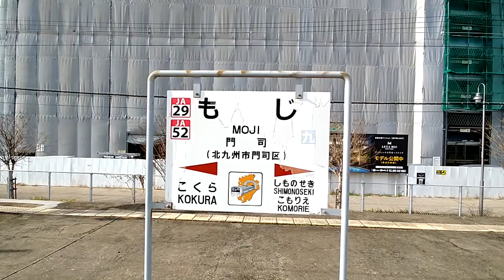月曜日の昼下がり ～ 門司駅5・6番ホーム寸景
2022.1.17、午後2時過ぎのようすです。